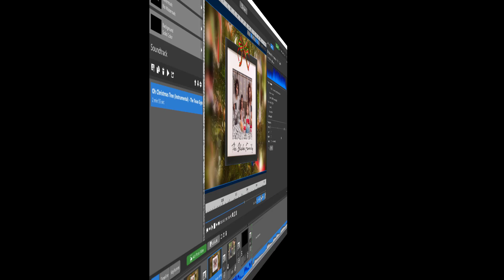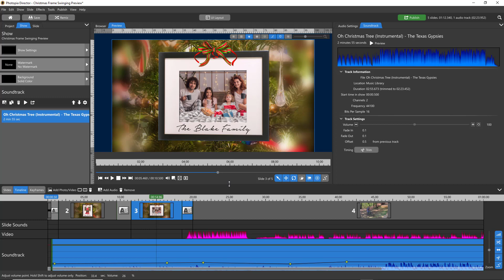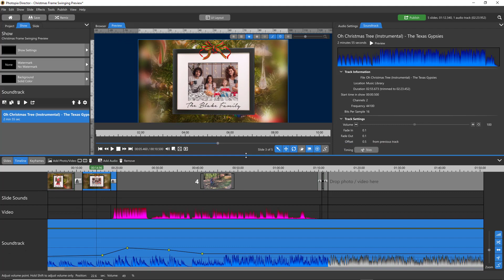Q&A - How To Make the Timeline Bigger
In this tutorial I'll show you two ways to make your Soundtrack bigger in Timeline Mode.  This is super helpful when you have both a Music Soundtrack and audio attached to a video file.